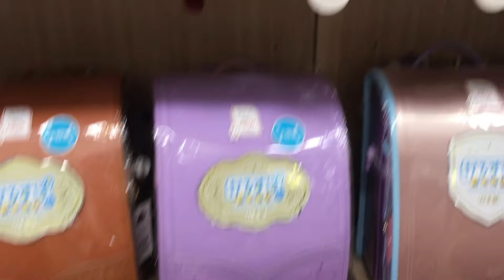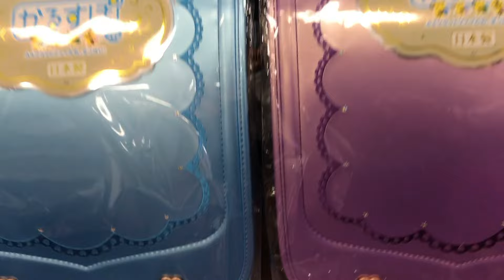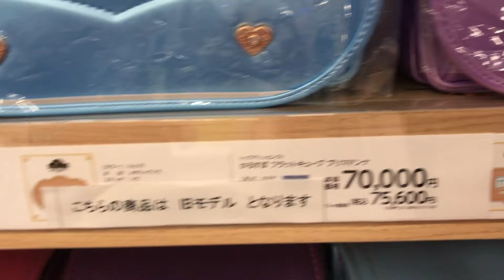VLOG#238|KENAPA TAS SEKOLAH DI JEPANG JUTAAN?|REVIEW TAS SEKOLAH WAKANA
🌸line: @WLC9287Z

editting: I MOVIE & FILMORA